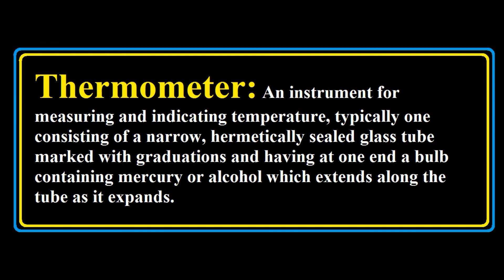What is Thermometer? Urdu / Hindi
This video cover the topic of Thermometer with easy examples in Urdu & Hindi.
Following Major Topics in this Video:
1. What is Thermometer?
2. Meaning of Thermometer.
3. Definition of Thermometer.
4. Explained Thermometer.
5. Concept of Thermometer.
6. Thermometer in Hindi.
7. Thermometer in Urdu.